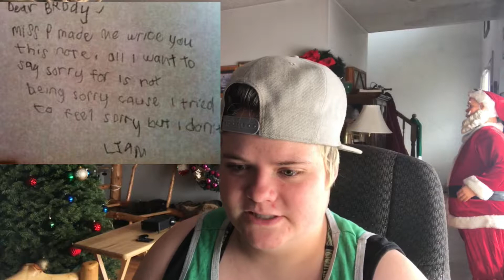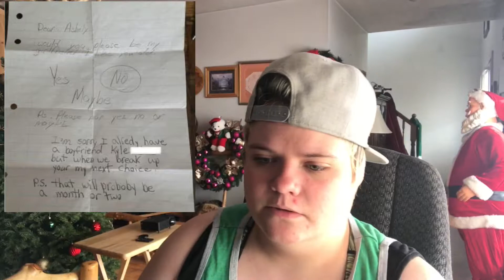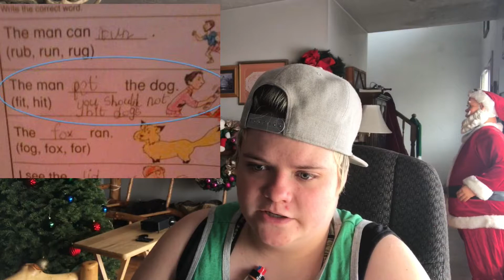FUNNIEST KID NOTES!!!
Comment on what I should do next!
PEACE✌️